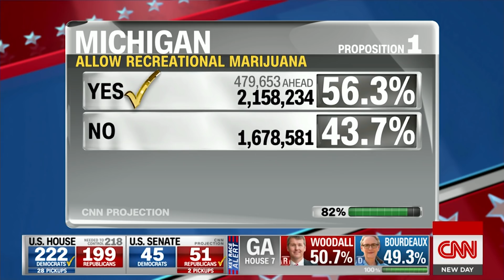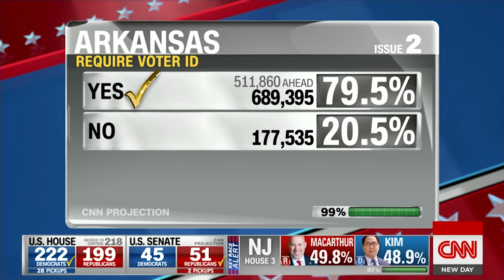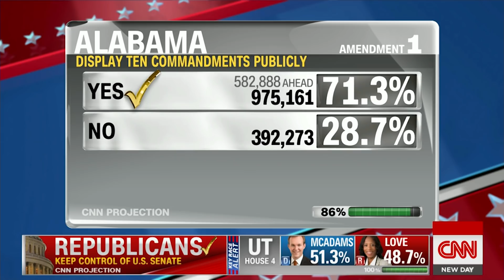Abortion, marijuana and other key state ballot initiatives | Reality Check with John Avlon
Voters are deciding ballot initiatives related to abortion access, Medicaid expansion, recreational marijuana, and other major social and political issues.